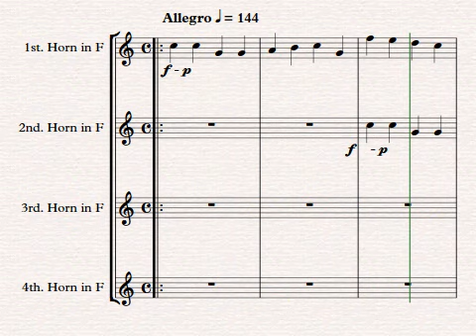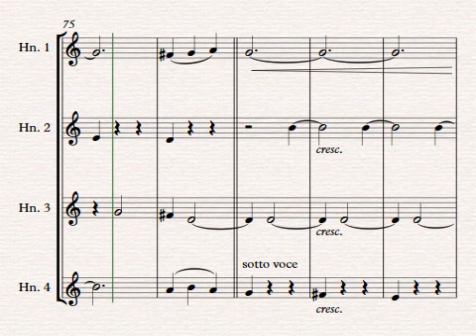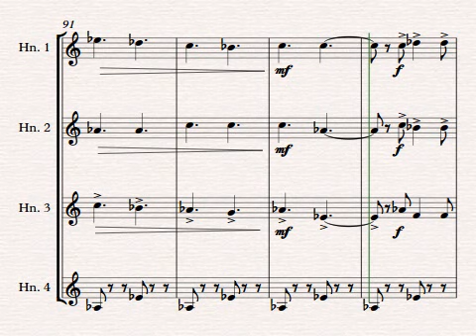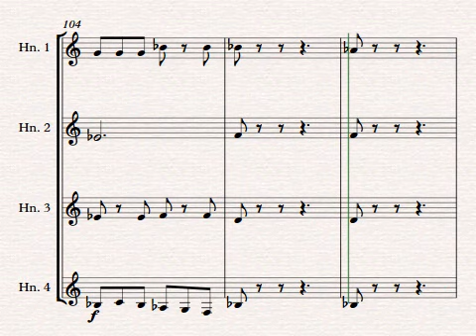Horn Quartet - Horn Piece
An original horn quartet inspired by a conversation about writing for horns. There are three movements.

The first movement is called Canon. It consists of a simple theme that is presented in imitation by each of the four 'voices' first at 2 bar intervals then, in inversion at four bar intervals and then in the original form at one bar intervals. There is a linking fanfare-like passage before the final statement of the original motif with fanfare-like adaptations.

The second movement is called Lullaby. The elegant, drifting melody is passed around the four players with a largely chordal accompaniment pattern that needs to be played sotto voce at all times. The tempo is marked Largo, but it is still one-in-a-bar.

The third movement is called Hullabaloo-haloo-haloo. While it is based on a 6/8 cantering rhythm, there is a lot of variation in both the accompaniment and the melody. Again, all the lines have a lot of interest, nobody has to play simple um-chucks, and there's even a solo for the 4th horn at the end.

This is a really enjoyable and exciting new addition to the horn quartet repertoire.